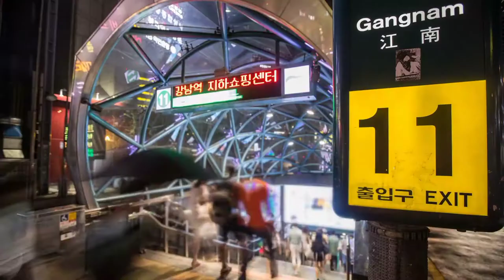No Copyright Videos of Korea | Free Video Library